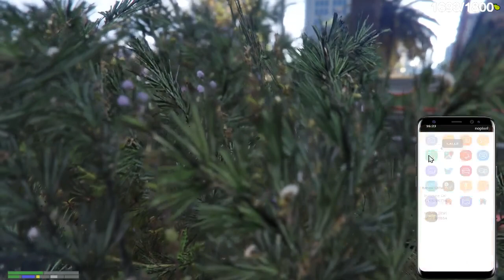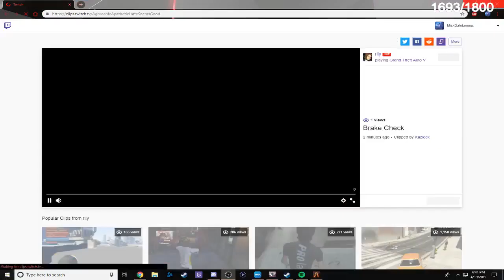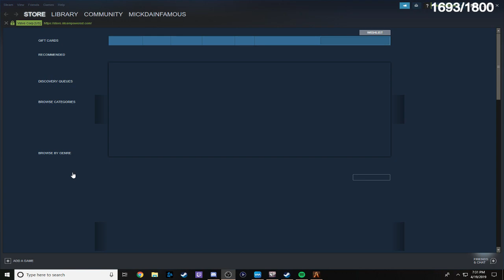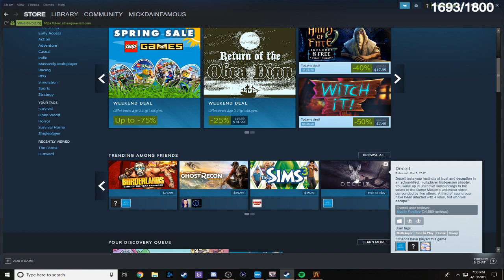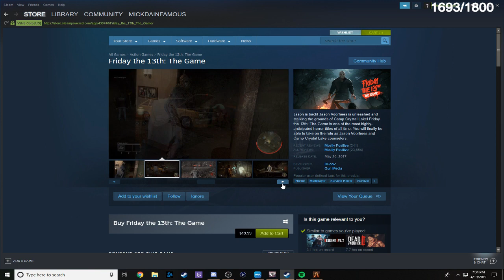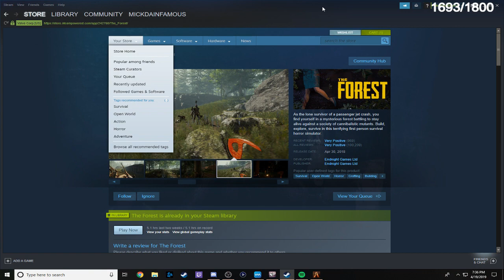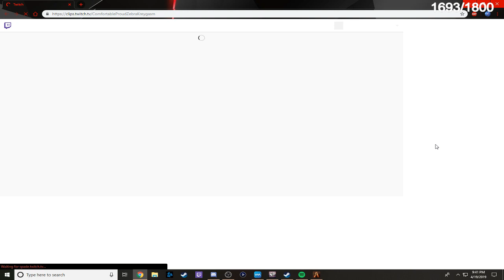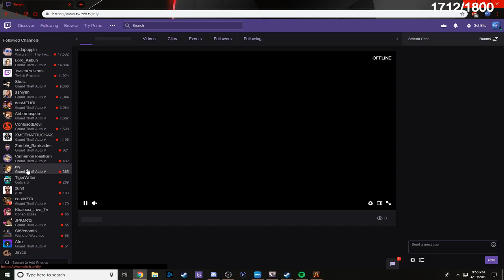Full Stream: Kelly VS Kenny | April 09, 2019